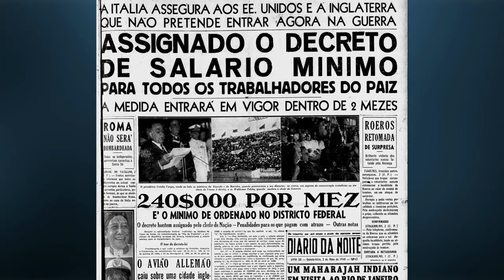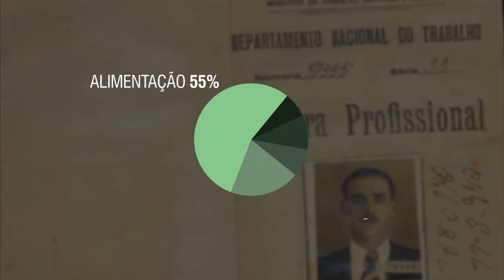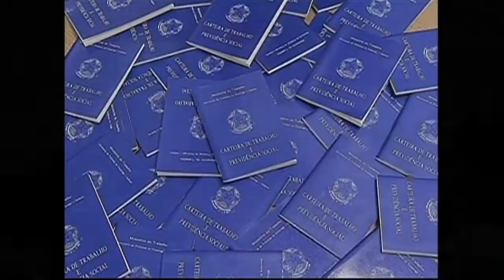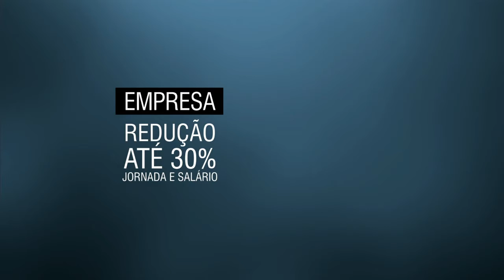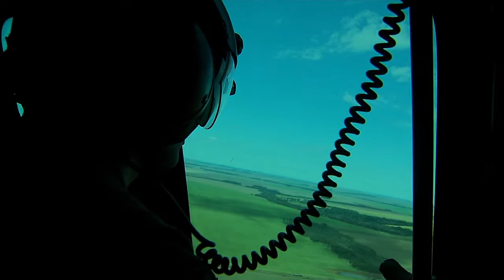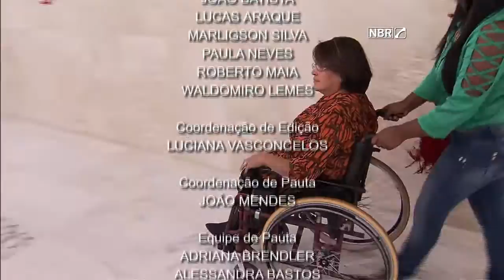NOTÍCIAS DA SEMANA - 11 de julho